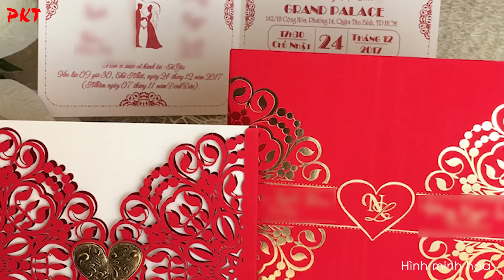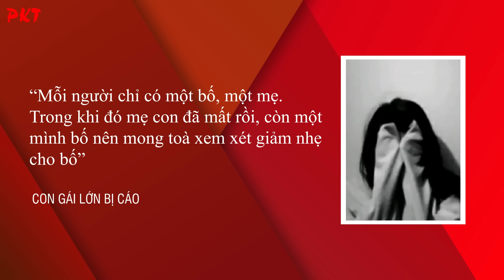Không được nhà vợ MỜI ĂN CỖ, chồng ĐIÊN CUỒNG dùng điếu cày tiễn vợ ‘ĐĂNG XUẤT’ | PKT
PKT | Tiểu sử giang hồ - Tiểu sử tử tù - Tiểu sử người nổi tiếng |  Mâu thuẫn vợ chồng lên đến đỉnh điểm khi gia đình nhà vợ Đức tổ chức đám cưới cho em vợ mà không mời. Bực tức vì bị khinh thường, không được coi là trụ cột gia đình Nguyễn Mạnh Đức đã ra tay sát hại người từng "đầu ấp tay gối".